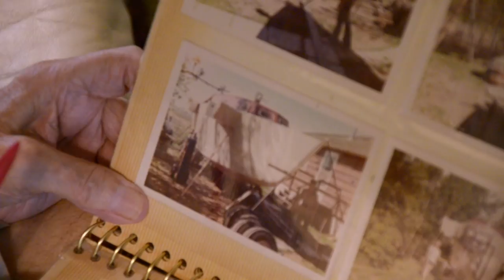GoPro: The Last Frontier - Snowmobiling in Alaska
Coming from a heritage of adventure, Steve Dubbledam wanted to help inspire others to step outside their comfort zone by guiding trips across the country and experiencing all that the wilderness has to offer.

This expedition takes you deep into the frozen heart of Alaska, the Last Frontier. Riding snowmobiles for over 350 miles, this group discovers that wilderness truly makes you better.

Music

Graveyard Tapes
"Our Sound Is Our Wound"
"Sometimes The Sun"

Aaron Martin
"Darkness Settles Over Jonestown"

Y La Bamba
"River In Drought"

William Ryan Fritch
"Merced"